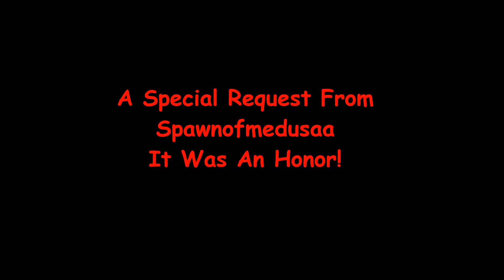For Erica Jade "SpawnOfMedusaa" Ingalls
This is my first real hoop video, made for a good friend who lost a loved one.